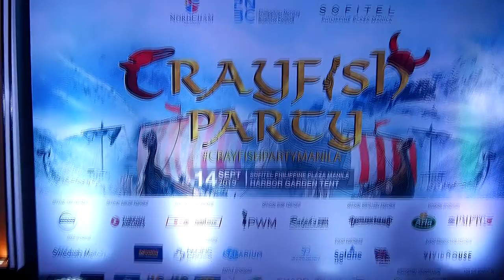CRAYFISH PARTY MANILA 2019 (SOFITEL MANILA X NORDCHAM PH)